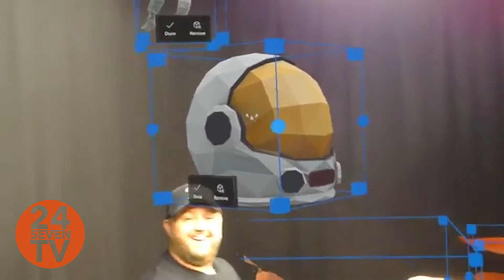24SevenTV: Virtual and Augmented Reality Special with James E Marks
This week we bring you a tech special! James E Marks specialises in the development of new technology such as virtual and augmented reality. We had the chance to try out some of these new devices and had a chat with James about what the plans for the future are!